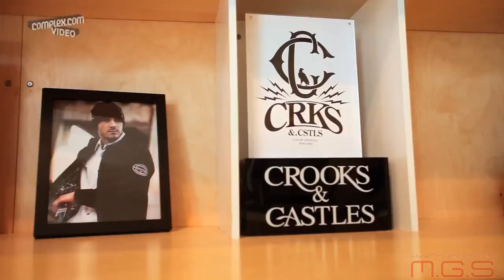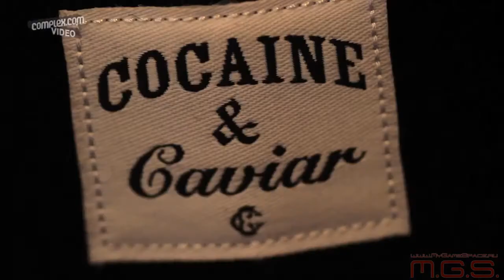Saints Row: The Third - Создание коллекции Crooks & Castles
Разработчик: Volition
Жанр: Action
Платформы: PC, PS3, Xbox 360
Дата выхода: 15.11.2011